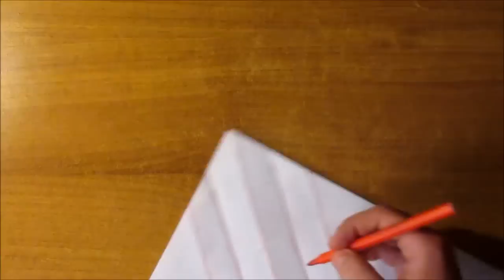Origami Koi 2.0 (Riccardo Foschi)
My new Koi design, I tried to avoid folds in the middle of the body and the head, Ialso tried to make a clean koi as much as possible with a nice shape both from above and from the side
Recommended paper: 30x30cm 50/90 gsm
Type of paper: Rice paper colored with tears of red and black ricepaper stiched with vinyl glue